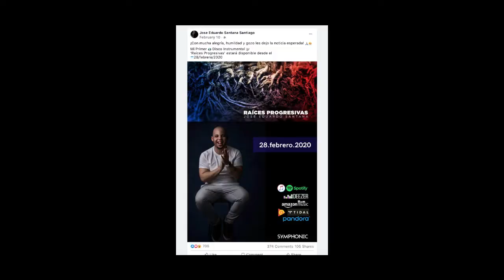Jose Eduardo Santana 2020 - Recap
Un año intenso pero lleno de muchas experiencias lindas.  Aquí algunas de muchas !